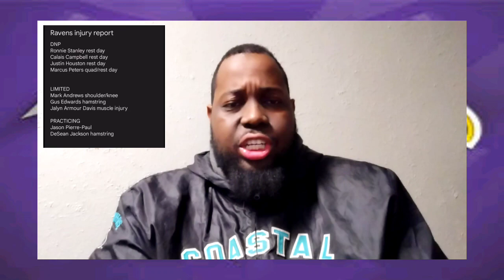Ravens Injury Report (11/16): Gus Edwards, Mark Andrews & Jason Pierre-Paul ALL Return to Practice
Ravens get key players back at practice!  And more could be on the way...